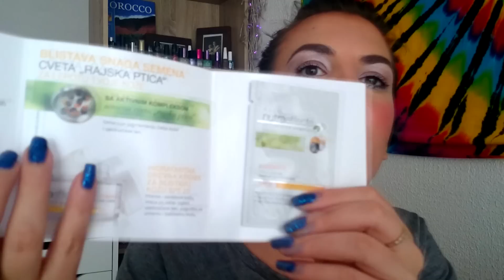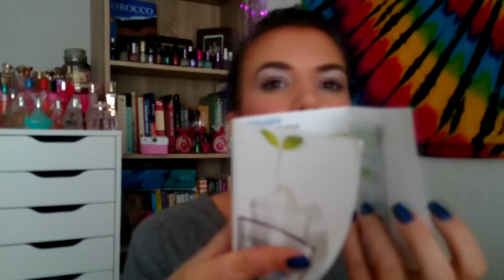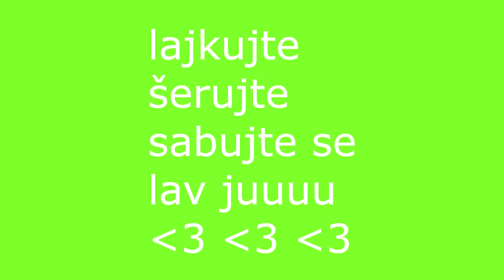VINA GIVEAWAY #11 !!!ZAVRŠENO!!!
Drage lepotice, otvaram sezonu poklanjanja na mom kanalu! Ovo je 11. giveaway koji sam do sada pripremila za vas od početka rada ovog kanala, i nadam se da ćemo nastaviti tradiciju!

Svakog petka na mom kanalu vas očekuje novi set poklona koje možete osvojiti u toku nedelju dana, verujem da će vam se dopasti šta sam vam pripremila!
Ako vam se sviđa ova ideja ostavite mi lajk da znam šta mislite!

JEDINI USLOV za učestvovanje jeste da ostavite komentar ispod videa kako bih vas mogla izabrati.

Pobednica će biti izabrana svakog petka nasumično kompjuterskim programom, i ima 24h od trenutka izvlačenja da mi se javi preko YT privatne poruke.

Ukoliko nisam naglasila drugačije u videu, giveaway važi samo za područije Srbije.

DISKLEJMER: sve proizvode u videu sam kupila ja.

FAQ:
kamera: Sony XperiaZ2 ili JVC Everio 40xzoom
ljubičasta boja kose: Directions Neon Blue